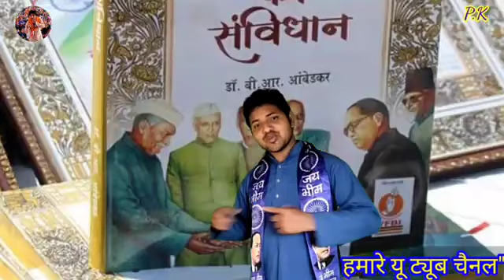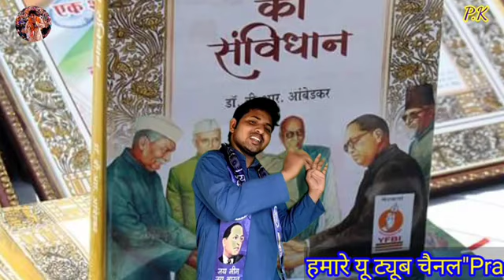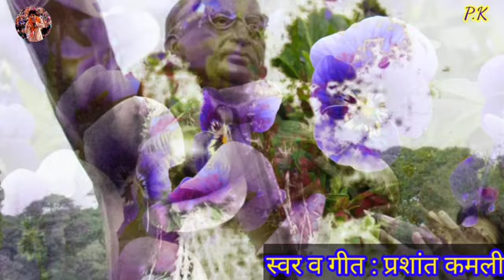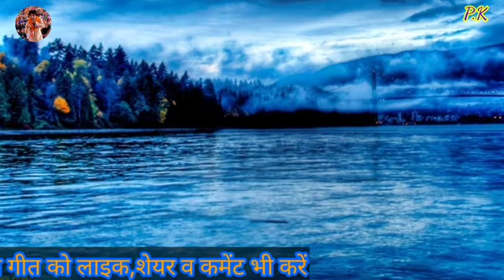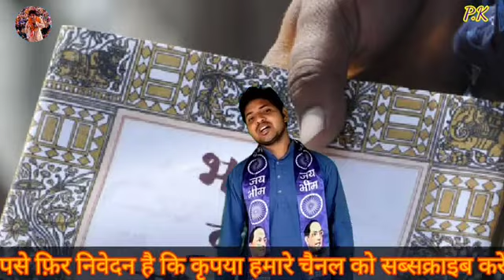!!हमको बाबा भीम का संविधान चाहिए!!Prashant kamli Superhit bhim song